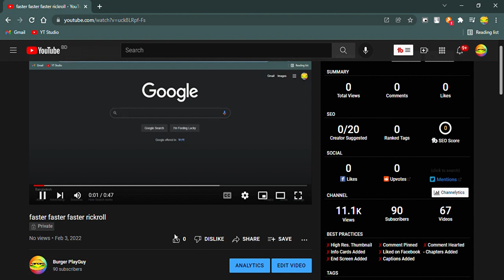faster faster faster faster rickroll